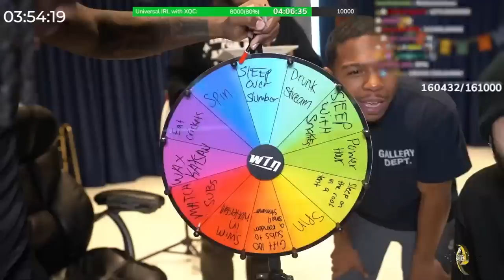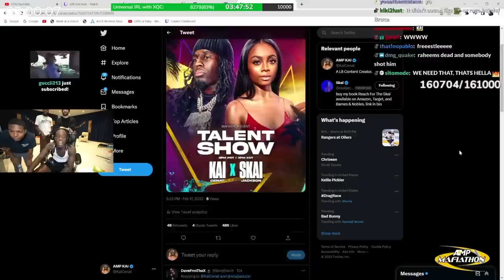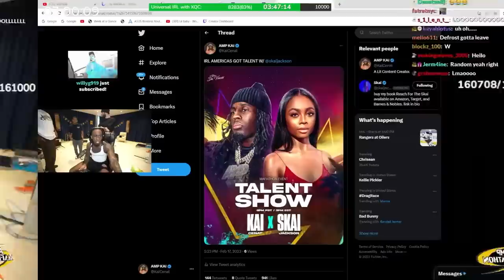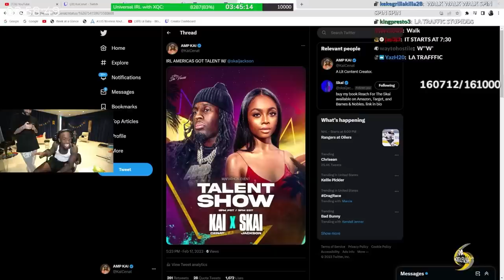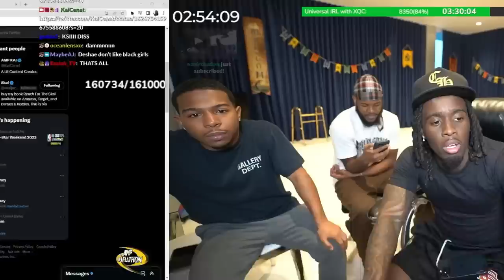Deshae Frost Tells Kai Cenat How He Really Feels About Skai Jackson!